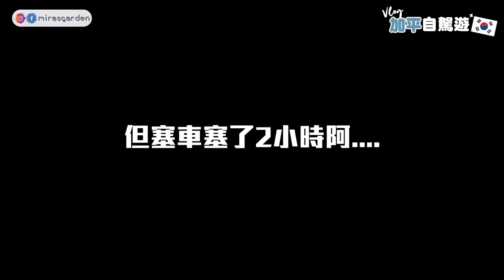在韓國自駕遊壞車該怎麼辦？最後坐上警車....2日1夜加平Glamping！ | Mira 咪拉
가평 리즈밸리글램핑펜션 (加平Glamping)

포러데이 팔당 (南楊州CAFE)
경기 남양주시 와부읍 경강로926번길 8-7